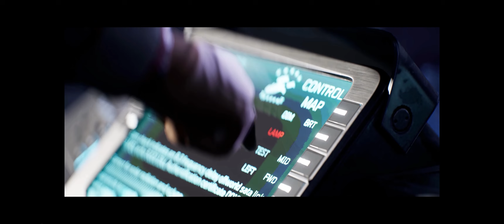The Invasion Begins - Mechwarrior 5: Clans #2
CHAPTERS
00:00  - Santander V
02:19 - Progression Mechanics
14:50 - MISSION 3 - Touchdown
17:50 - Mission 3 Start
34:19 - Mission 3 Debrief
44:06 - MISSION 4 - Pirates Bay
46:44 - Mission 4 Start
01:04:51 - Mission 4 Debrief
01:05:46 - The hunt for Valasek
01:07:02 - New Mechs

System Specs:
CPU: AMD Ryzen 9 5900X 12-Core
M-Board: MSI MAG X570 TOMAHAWK WIFI
RAM: Corsair Vengeance RGB Pro 64GB (2x32GB) 3200MHz
GPU: MSI GeForce RTX 3080 Gaming X Trio 10GB
HOTAS: - Virpil T-50CM2
Flight Pedals: Thrustmaster T.Flight
HMD: HP Reverb G2 Virtual Reality Headset